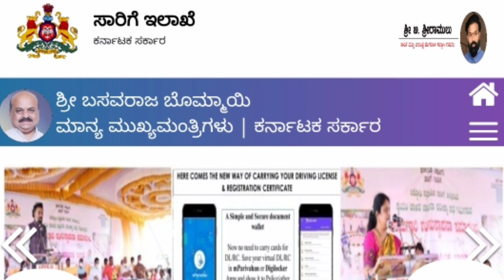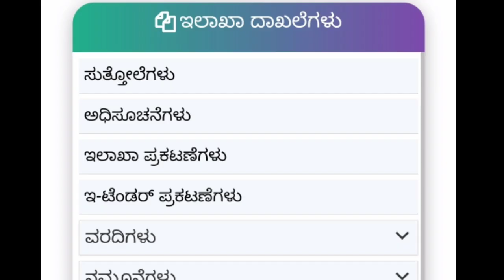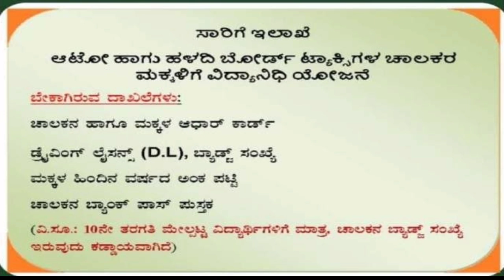🎉Scholarship For Children Of Auto And Taxi Drivers 2023 | Scholarship for Students 2023